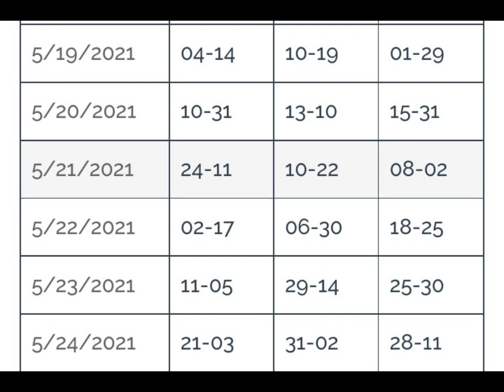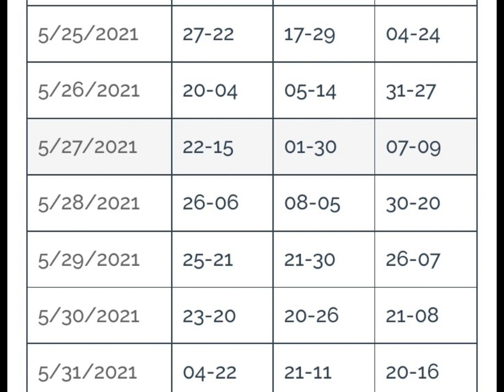2D LOTTO RESULT HISTORY MAY 2021